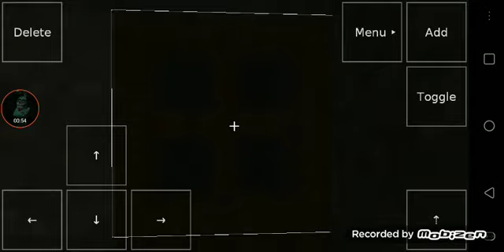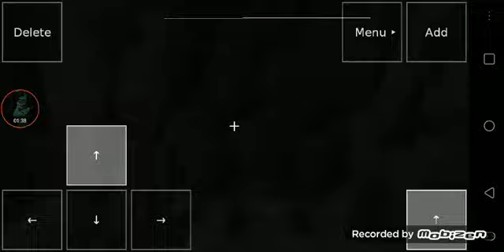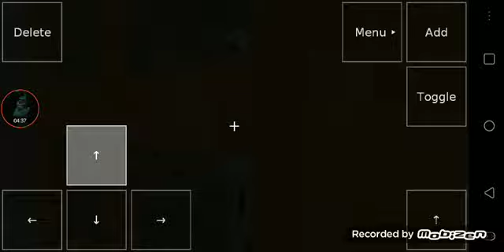five nights at freddy's in exploration lite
there is only one hall no stage just a closet with Bonnie and a downstairs exit